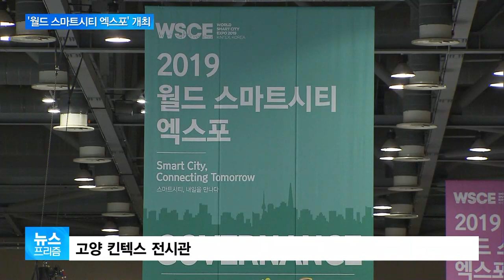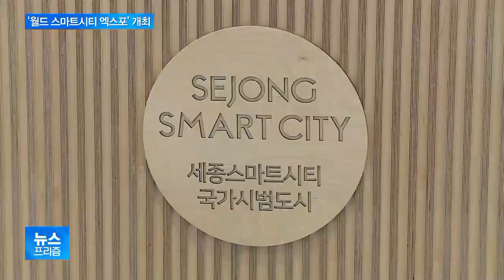미래도시 기술 한 눈에…‘월드 스마트시티 엑스포’ 개최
[앵커]

우리가 사는 주거 환경을 보다 편리하고 효율적으로 만들어주는 기술을 '스마트시티' 기술이라고 부릅니다.

이 기술의 발전 속도와 미래 도시의 모습을 엿볼 수 있는 박람회가 오늘(4일) 개막했습니다.

황인표 기자가 다녀왔습니다.

[기자]

한 국내 기업이 선보인 스마트 가로등입니다.